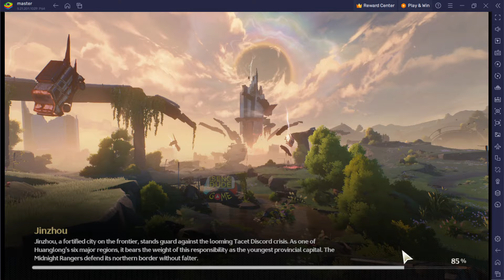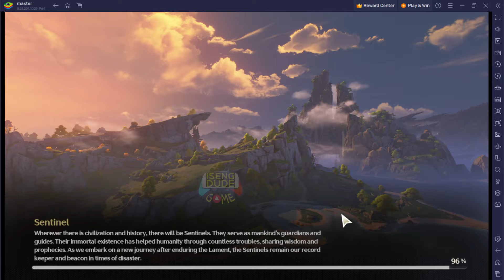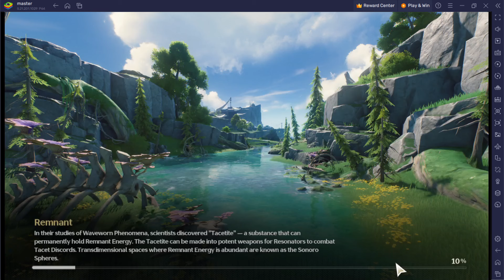8 BIGGEST Scarletthorn Spot ROUTE - Wuthering Waves Farm Guide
8 BIGGEST Scarletthorn Spot ROUTE - Wuthering Waves Farm Guide
CODE = WUTHERINGGIFT
Total Size = 8 gb
Language = English